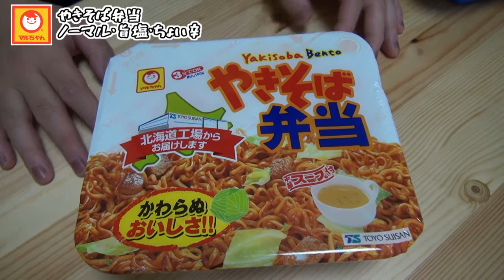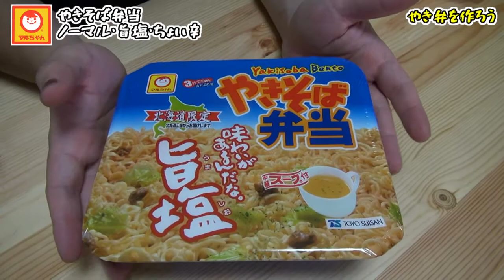【打倒北海道】やきそば弁当を関東・関西人が食べ比べ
北海道民のソウルフード、やきそば弁当と勝負！！

東洋水産「やきそば弁当/ちょい辛/旨塩」180円 (税別)

【ツムツム@素人でも無課金でも1000万点出せる！】